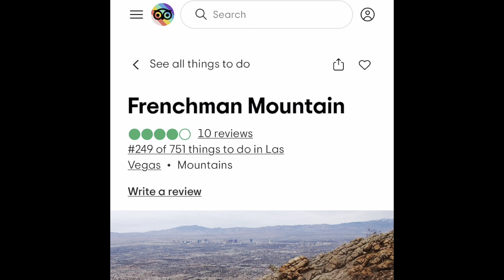Frenchman Mountain Summit LAS VEGAS, NV! (Wild snake spotted)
In this video dad and grandpa (opa) take a hike just east of Las Vegas Frenchman’s Mountain is 4,056ft in elevation and 4.6 miles round trip ! Watch us as we struggle to conquer the mountains face and come across a few animal friends along the way !